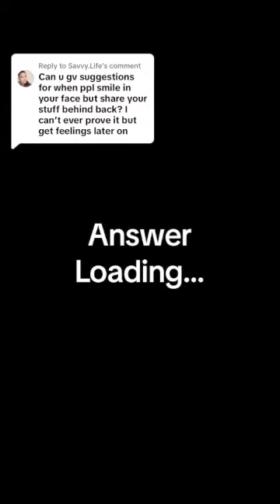Are they talking about me behind my back? (Does it matter?)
Someone on Tik Tok asked me for advice on how to deal with someone who may be talking about them behind their backs. To be honest, this is something I try not to put too much thought into in my personal life but I wanted to see if my advice could be helpful. Let me know what you think! Also, I'm kidnapping you to keep me company while I get ready to move.